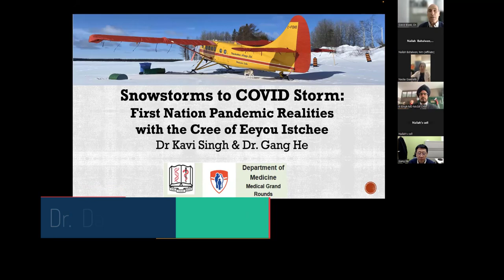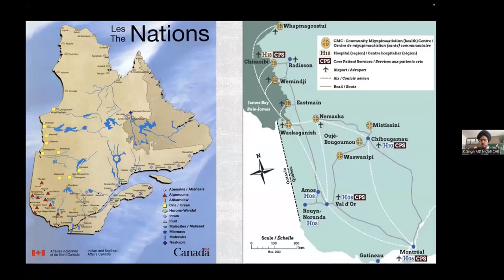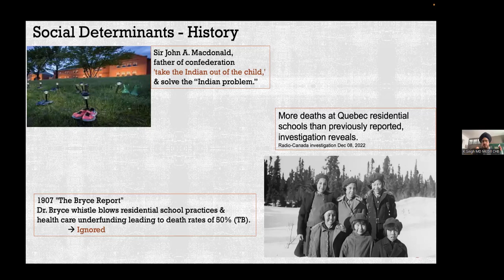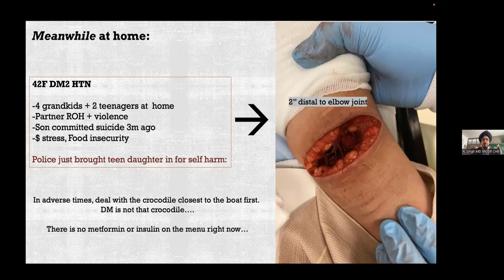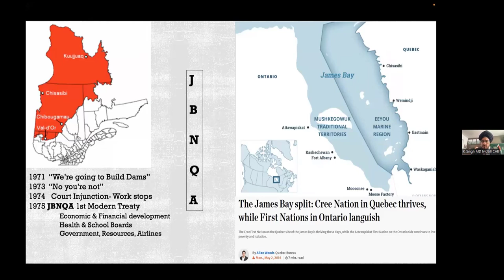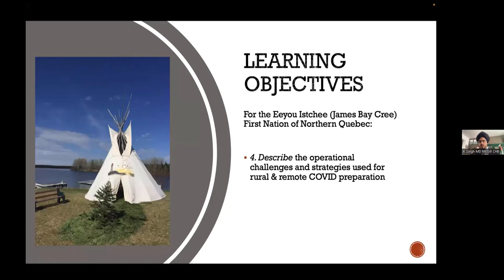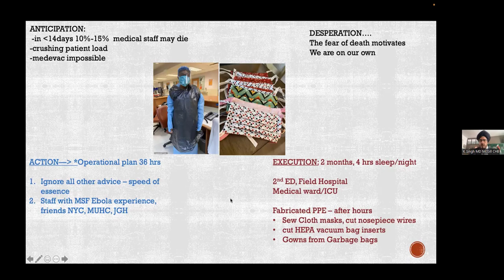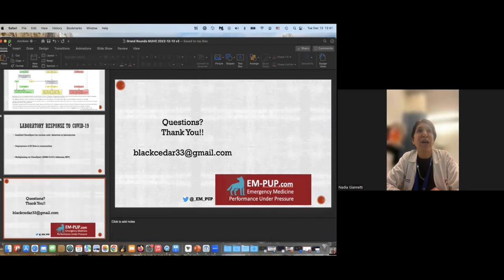MUHC Medical Grand Rounds - 12/13/2022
Title:
Snowstorms to COVID Storm: First Nation Pandemic Realities with the Cree of Eeyou Istchee

Presenters:

1. Kavi Singh MD CCFP-EM DIMM

Director Emergency Medicine Preparedness & Risk Management
Medical Advisor Search and Rescue
Region 18 Cree Health Board, Quebec - Creator Emergency Medicine Performance Under Pressure, Faculty of Medicine McGill University

2.   Gang He MD, MBA, FRCPC

Medical biochemist at MUHC, and
Chief for Medical Biological Services, Cree Board of Health and Social Services of James Bay

Dr. Singh’s 25 years of clinical experience include working in rural/remote Indigenous communities of Northern Canada as well as urban centers.
Managing septic shock or preterm deliveries in a remote dispensary while organizing snowmobile medevacs opened his eyes to the realities of austere medicine in our own country.
After 15 years of practice, he returned to residency for his CCFP Emergency Medicine as part of an effort to bridge the divide between urban medical education and remote healthcare, including First Nations.
His has a particular interest in optimizing medical capacity and human factors in resource austere environments.
The Pandemic led to the creation of a FOAME website for rural COVID preparedness and rural resuscitation.

Dr. He is a Medical Biochemist at MUHC, and is medical chief in charge of laboratory service for the Cree region in Northern Quebec. He has a Master degree on molecular biology and an MBA degree From John Molson Business School.